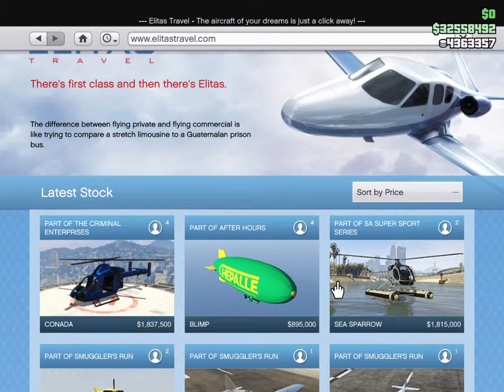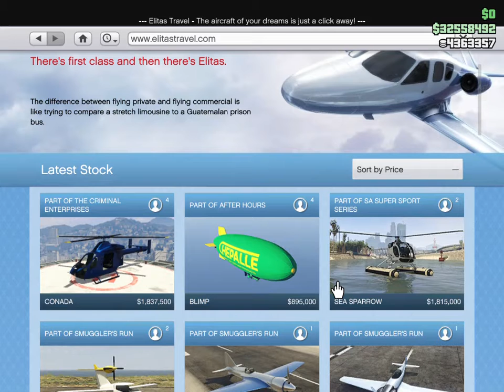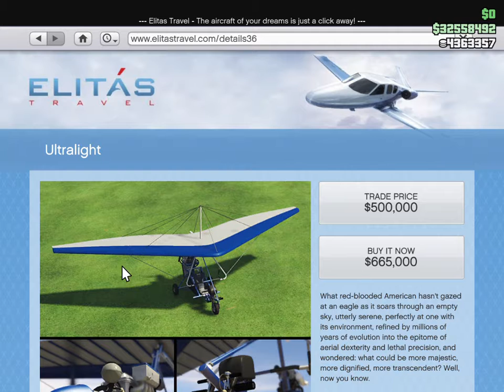GTA V Diamond Casino & Resort